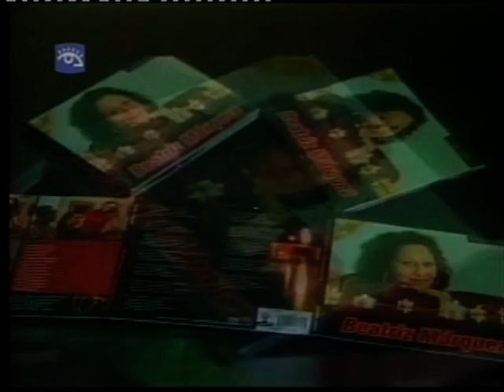CUBA - Beatriz Marquez (Piso 6) Disco Nuevo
Beatriz Marquez (Piso 6) Disco Nuevo

MUSICA CUBANA REGGAETON DRAMATIZADOS CINE CUBANO TELEFILMS HUMOR BALLET DOCUMENTALES TURISTICOS DIBUJOS ANIMADOS CONCIERTOS VideoClips

)))VideoTrading(((

Lo que tu buscas solo lo encontraras aqui, nosotros te hacemos tu recopilacion preferida de Clips, La coleccion de exitos del reggaeton 100% cubano, la Timba Cubana, el Reggaeton, las grandes telenovelas cubanas, CINE CUBANO hecho en Cuba, Dramatizados (Telefilms) todo a tu gusto y medid, solo es posible en VideoTrading

Todo esto y mucho mas Ud lo encontrara a su disposicion en nuestro WebLog, donde lo CUBANO es mas que una opcion, todo lo cubano esta aqui, visitanos:

( !!! We do speak English !!! - !!! Nous Parlons aussi en Français !!! )

VideoTrading